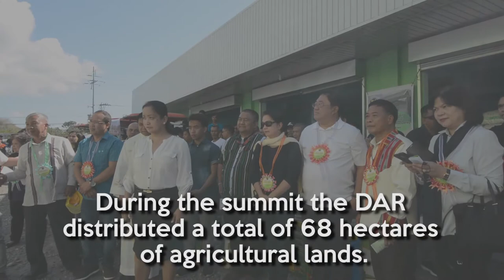Agricultural lands, farm machineries, equipment and inputs distributed by DAR in Nueva Vizcaya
DAR Secretary John R. Castriciones said this event is being held to further boost the lives of the farmers because this administration recognizes the importance and contributions of the farmers to the development of the country. Read